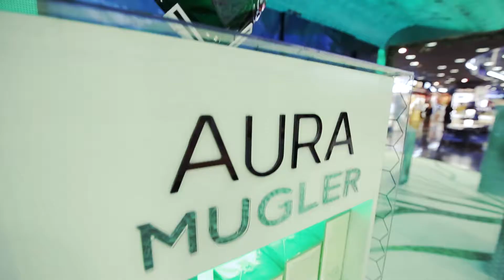Aura Mugler en World Duty Free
La magia de Aura, la nueva fragancia de Mugler inunda World Duty Free